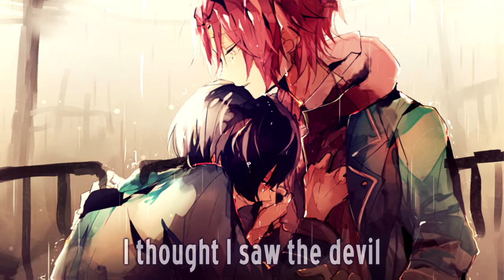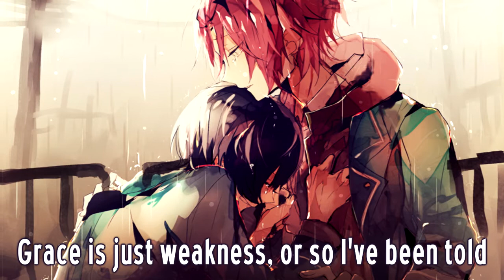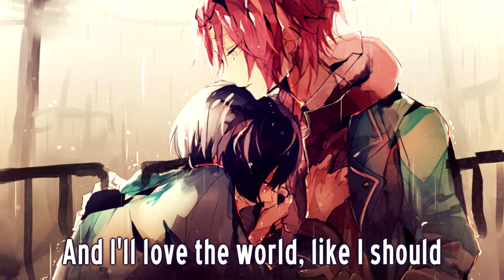Nightcore - I'll Be Good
Artist - James Young
Song - I'll Be Good
Remix - xxx